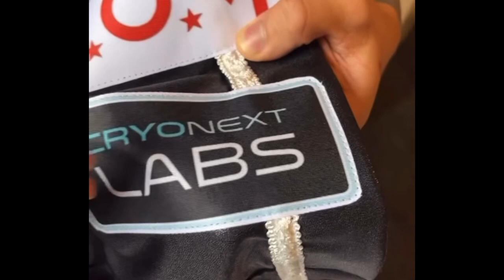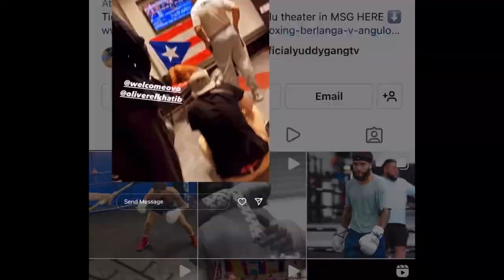Reaction To “Josue Vargas” Getting Knocked Out Again!! Is His Boxing Career Over ?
HOW DO YALL FEEL ABOUT THIS?? 👀josuevargas